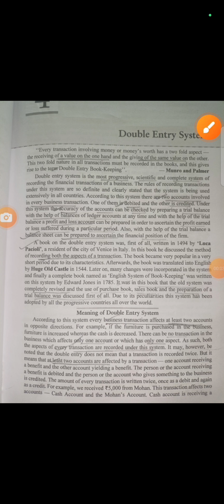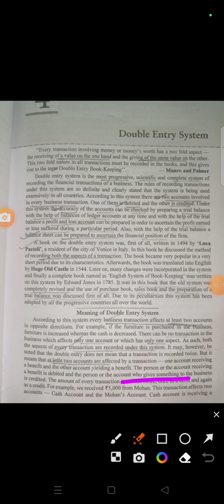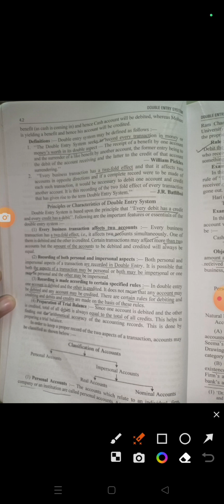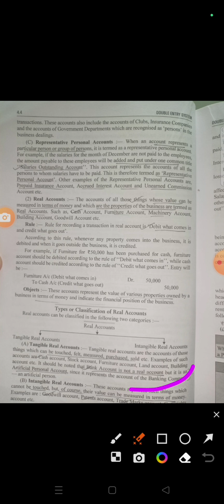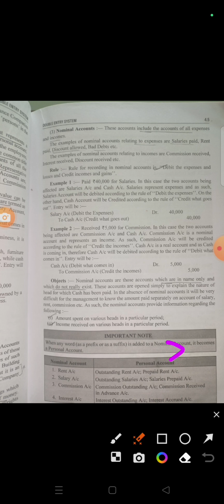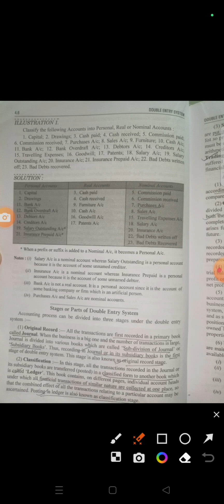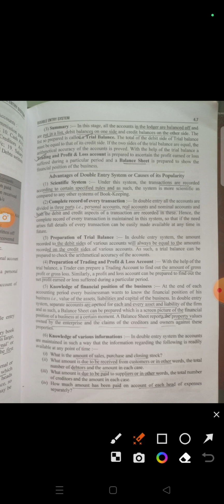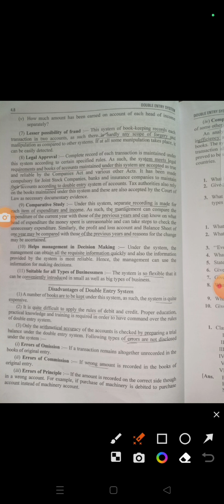Double entry system: meaning, principal, advantage, disadvantage,classification of accounts#bcom